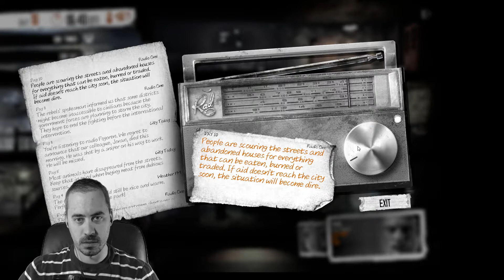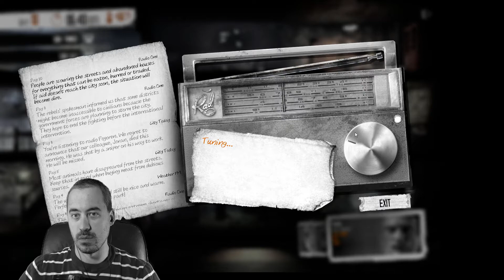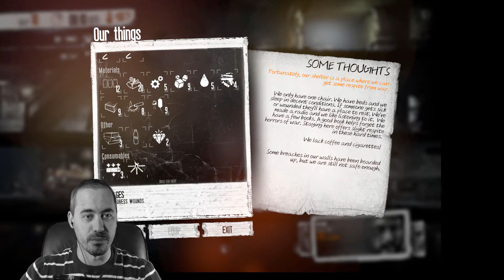Let's Play This War of Mine - Time to Get Shankin' - EP10 - This War of Mine Gameplay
Our Let's Play of This War of Mine continues as we grab the knife and head off to The Hotel. We've been warned it has armed thugs in it, but that shouldn't be a problem for a former footballer carrying a knife... right?